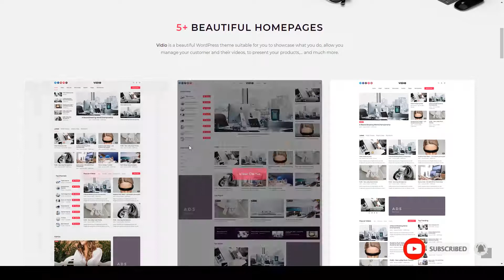Vidio - Video Manager WordPress theme film video Easy Create Website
Compatible With BuddyPress 5.0.x, WooCommerce 4.2.x, WooCommerce 4.1.x, WooCommerce 4.0.x, WPBakery Page Builder 6.1.x, WPBakery Page Builder 6.0.x, Bootstrap 3.x

 Columns 2

 Layout Responsive

 Tags actor, advertising, channel, director, film, filmmaker, movie, playlist, production, series, video, video maker, videographer, vimeo, youtube